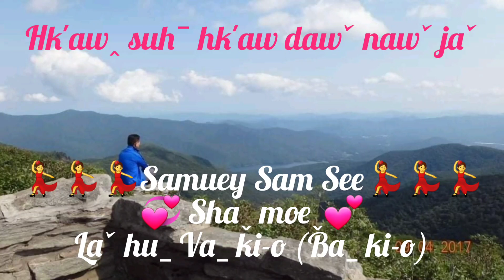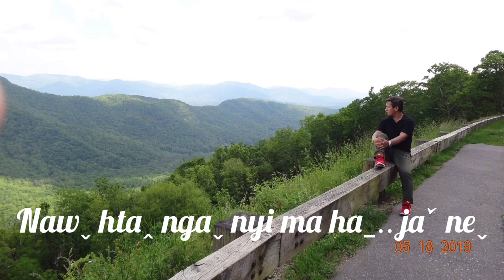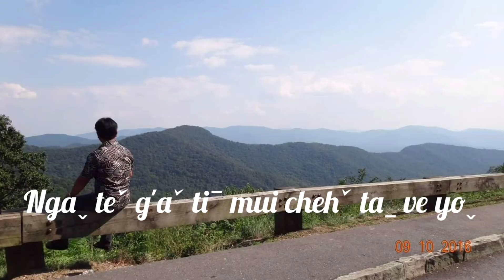Lahu New Year Love song: Hk'awꞈ suhˉ hk'aw dawˇ nawˇ jaˇ